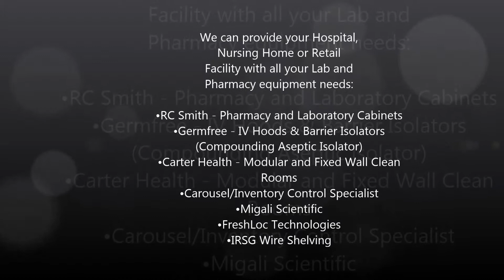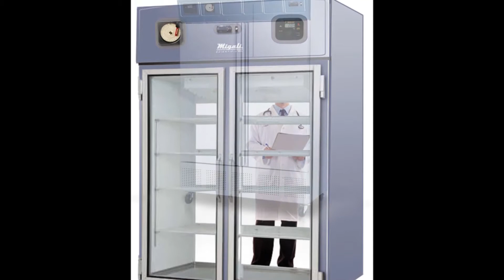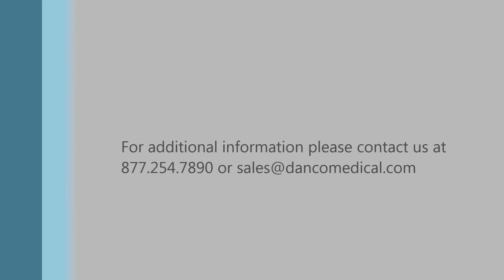Danco Medical Systems - Pharmacy Design and Equipment Specialists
Let us take your current or new pharmacy space, design and outfit it to meet your needs.  40 years of experience in addressing the needs of hundreds of pharmacies.